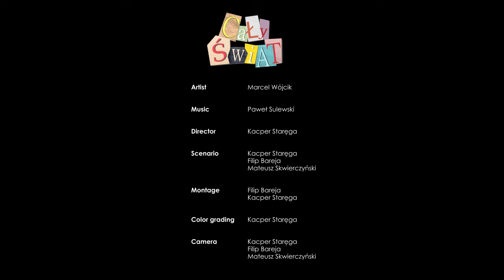Marcel Wójcik - Cały świat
Hej,
jest to pierwszy utwór, który mam przyjemność Wam zaprezentować.

Szczególnie podziękowania dla :
- ZSM Siedlce za użyczenie sali koncertowej
- Pani Elizy właścicielki malowniczego miejsca Siedlisko Skrzeszew,
za udostępnienie i pomoc w realizacji teledysku
- moich wszystkich przyjaciół za ogromne zaangażowanie w proces powstawania
teledysku
- moich rodziców, bez których nie mógłbym robić tego, co kocham

Muzyka: Paweł Sulewski, Marcel Wójcik
Słowa: Marcel Wójcik
Mix/Mastering: Paweł Sulewski

Director: Kacper Staręga
DOP: Kacper Staręga
Cameraman: Kacper Staręga, Filip Bareja, Mateusz Skwierczyński
Stylist: Mateusz Skwierczyński
Montage: Filip Bareja
Color grading: Kacper Staręga
Cover: Bartek Wróblewski